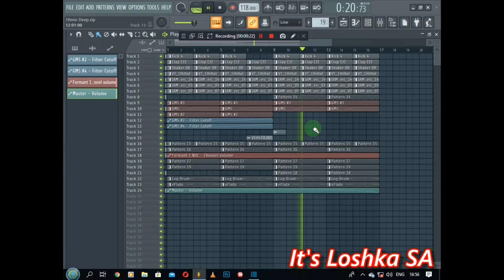How To Make Music Simple On FL Studio Chords,Melodies and Bass Trick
This is a preview of my upcoming Tutorial